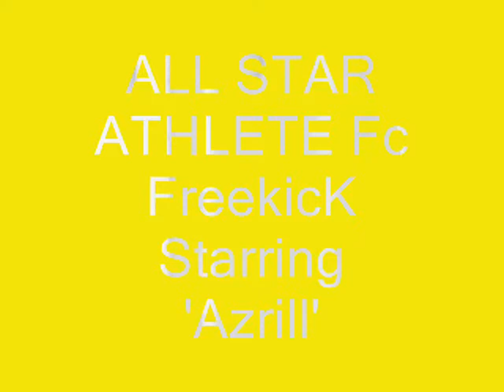A S A 'Azrill'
All Star Athhlete Fc.. Banting Selangor.. Azrill.. FW.. 15yo.. (17&37) Captain.. licik.. =) 👍 Thumbs up and comments down below!